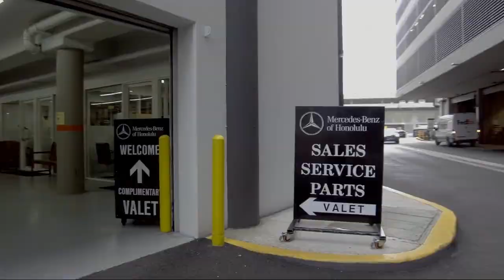2022 Mercedes-Benz GLB GLB 250 Honolulu Ewa Beach Waipahu Mililani Kailua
2022 Mercedes-Benz GLB GLB 250 Stock Number: ML51331L Vin:W1N4M4GB7NW238722.